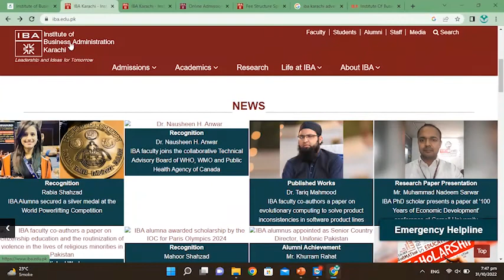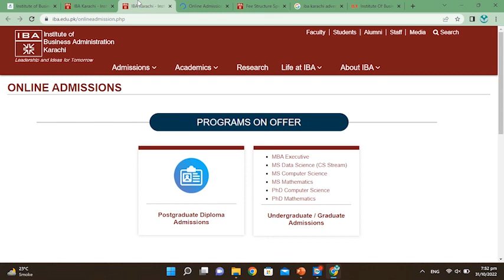Institute of Business Administration IBA Karachi Admissions Spring 2023 :: How to Apply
Institute of Business Administration IBA Karachi announced admissions in various MPhil and PhD programs for spring 2023. The Institute of Business Administration IBA Karachi is a private university located in Karachi, Sindh. The Institute of Business Administration IBA Karachi is one of the best institutes of Pakistan. MPhil/MS and PhD admissions are open at the Institute of Business Administration IBA Karachi for spring 2023.